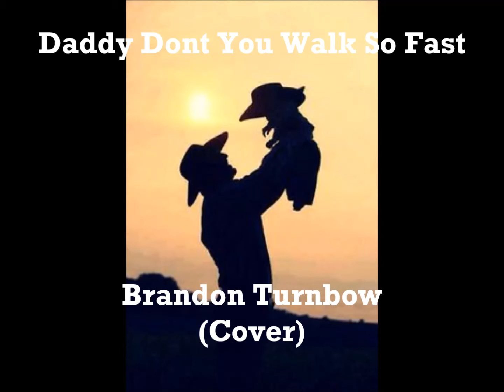Daddy Don't You Walk So Fast - Brandon Turnbow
(Cover)Daddy Don't You Walk So Fast - Brandon Turnbow